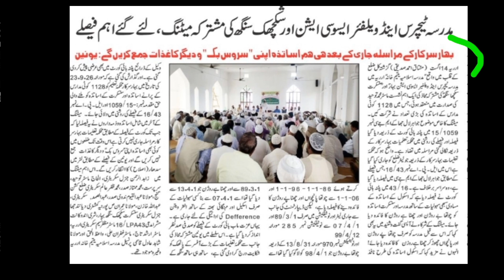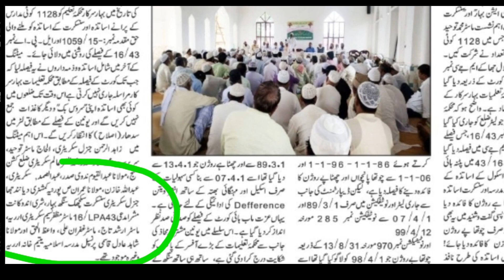जवाहर लाल झा केस बड़ी अपडेट/जवाहर लाल झा केस बुरी खबर/मदरसा+संस्कृत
jawahar laal jha case letest update
jawahar laal jha case news
jawahar laal jha case ka kab tak aayega
jawahar laal jha case ki sunwai kab hogi
jawahar laal jha case sunwai kab tak hogi